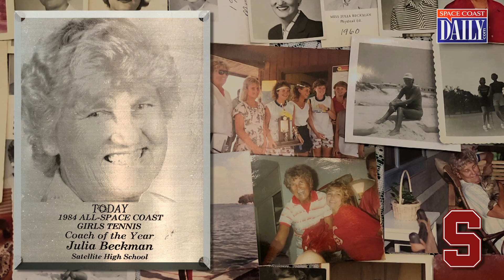Julia Beckman: 2019 Space Coast Sports Hall of Fame